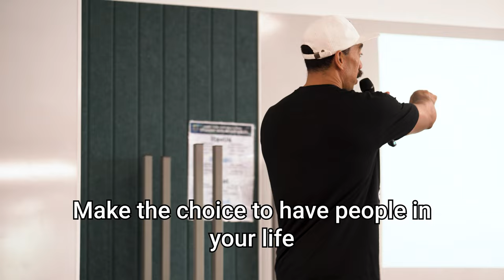Ray Moaga Day 2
Day 2:
You can get a measure of a man by looking at his friends
Gear:
🎥 Sony a7iii